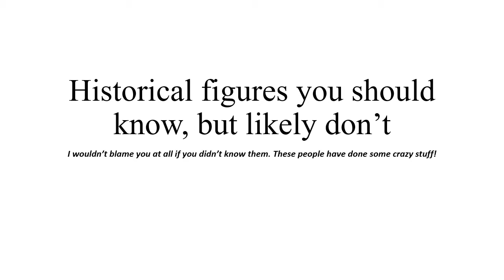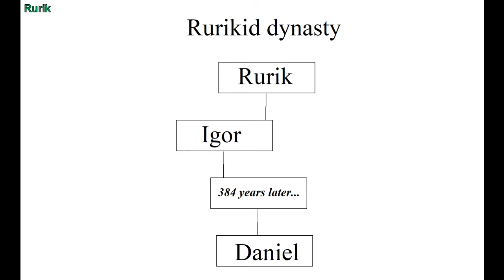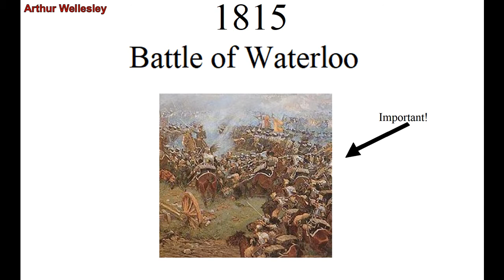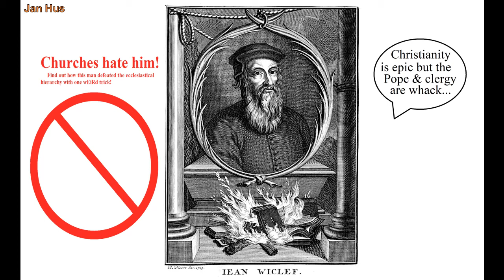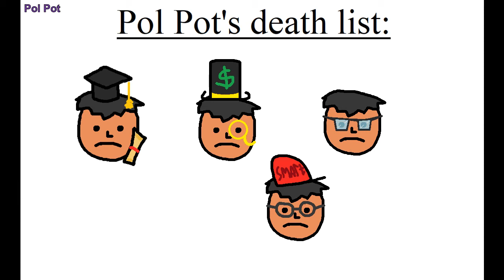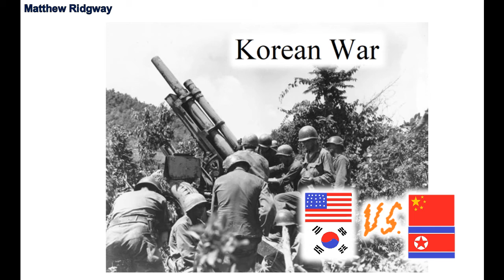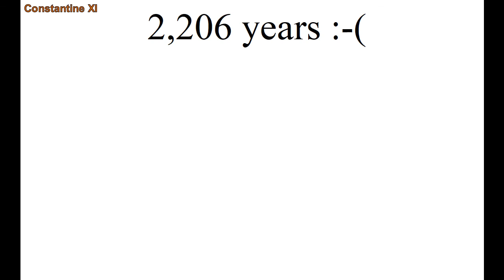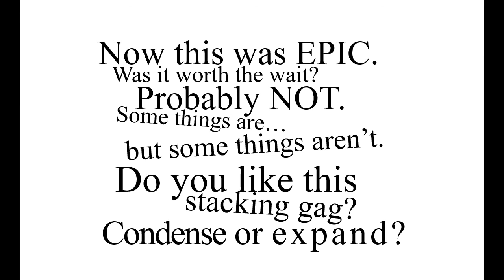Historical figures everyone should know about, but likely don't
I wish more people knew about these dudes. They contributed to world history in unprecedented ways, yet they go unknown to the modern man.

Also, I really apologize about the upload date! I was working on two videos at once, and I plan to get the other one done within a month or two. I'm trying to divide and conquer my work, so please bear with me! I didn't want it to take a month, but stuff got in the way. Again, I apologize and take responsibility.

0:00 Introductory introduction
0:28 F.W. de Klerk
1:49 Ptolemy XV
2:47 Rurik
4:07 Arthur Wellesley
6:14 Ignacy Mościcky
7:28 Jan Hus
9:58 Pol Pot
12:44 Matthew Ridgway
14:44 Constantine XI
16:32 Timur
18:58 Outroductory outro